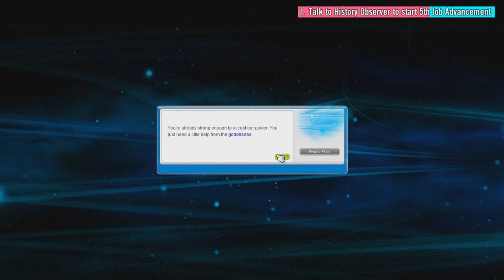Ayumilove MapleStory Ark (아크) 5th Job Advancement Guide